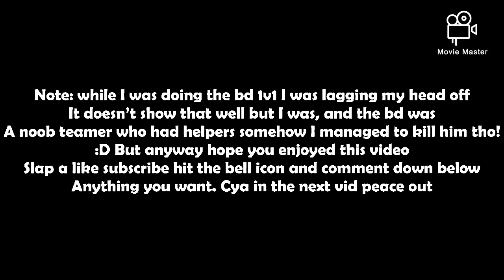OP DINO MONSTER DOMINATION // KILLING NOOB BD WITH LAG // MOPE.IO ... *xD*